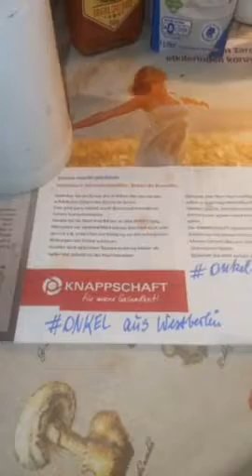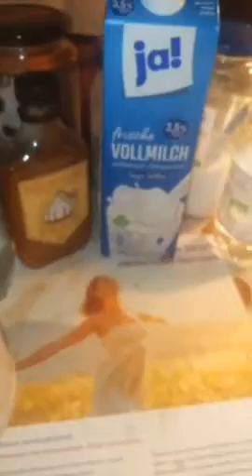Die Blaue Stunde, kommt zu Tik Tok. onkelbademjan. Onkel aus Westberlin